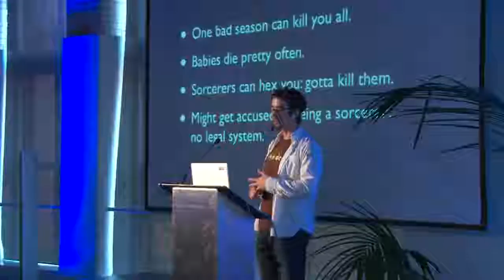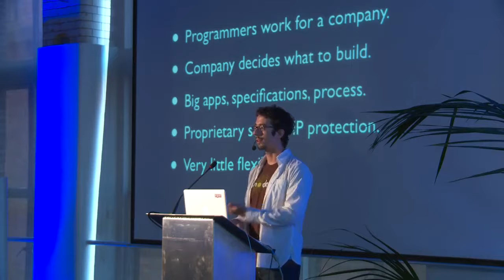Isaac Z. Schlueter: "Post Structuralism"